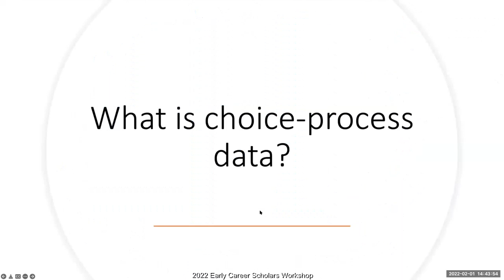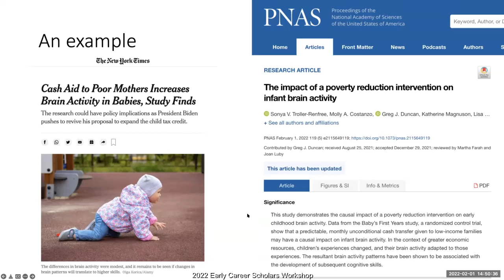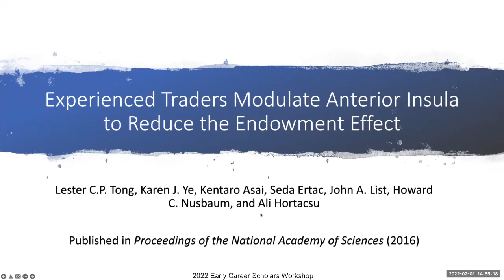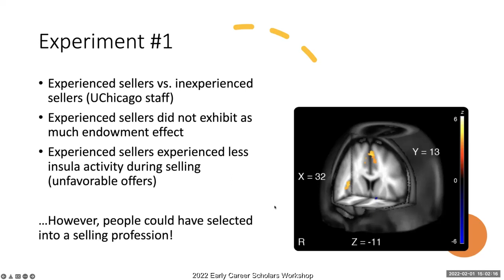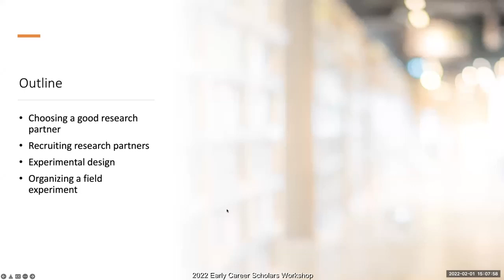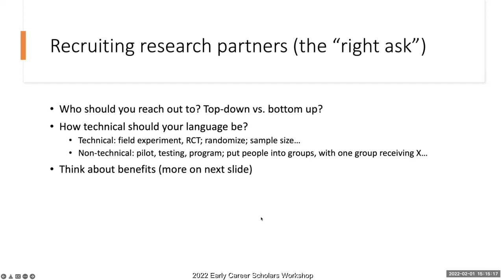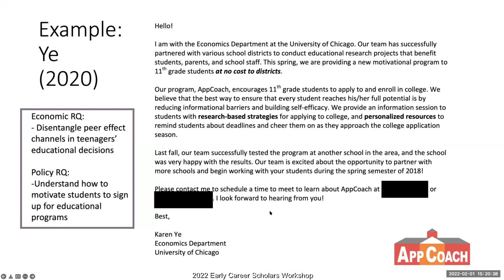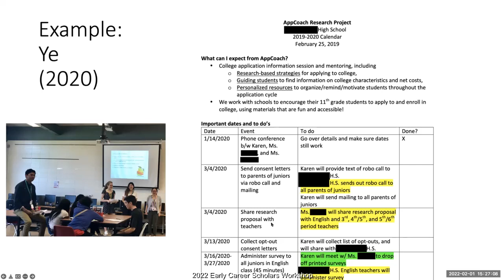Karen Ye at the 2022 Early Career Scholars Workshop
JILAEE's 2022 Early Career Scholars Workshop.
The 5th talk of the workshop:

Choice-process data &  Working with research partners by Karen Ye (Assistant Professor, Queen's University. Director, JILAEE)